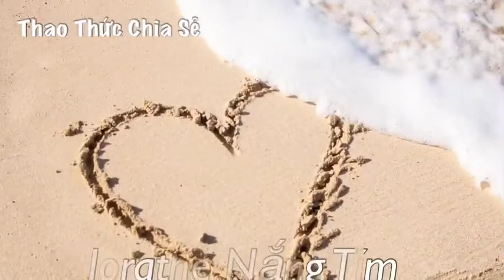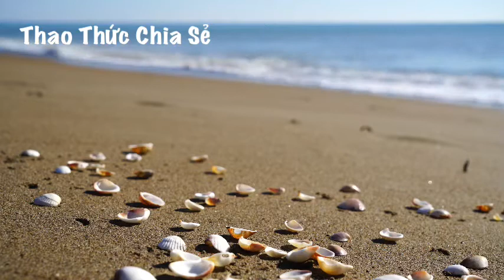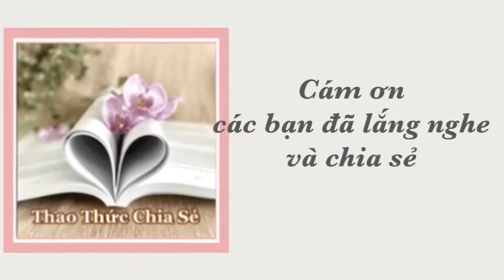Biển tình mùa Xuân Jorathe Nắng Tím